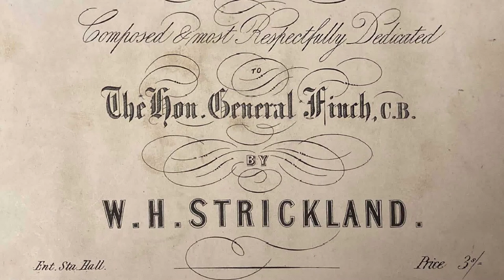The Berkhamsted Castle Fête Quadrille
The Berkhamsted Castle Fête Quadrille for piano, composed c.1860 by W.H. Strickland. It is dedicated to General John Finch, son of the Earl of Aylesford and a churchwarden of St Peter’s Church, who resided at Berkhamsted Place.